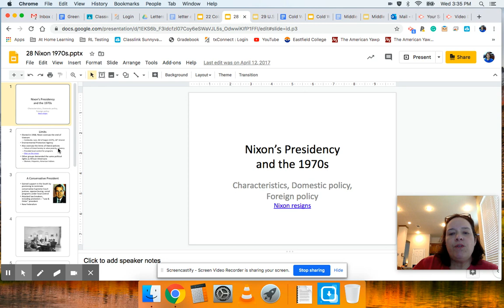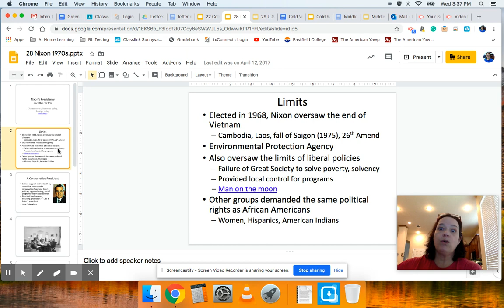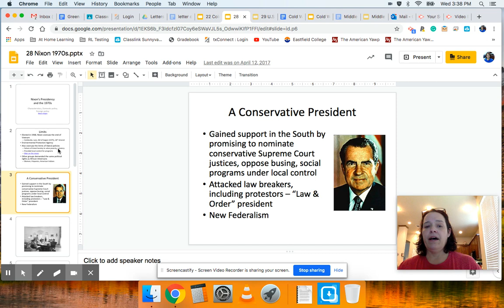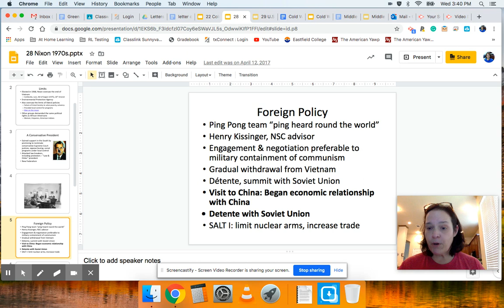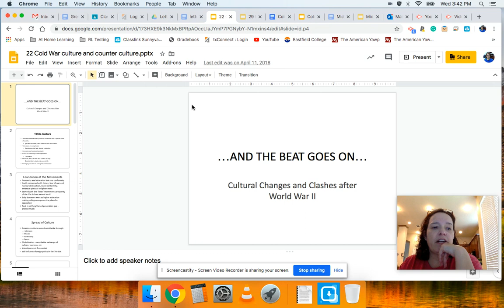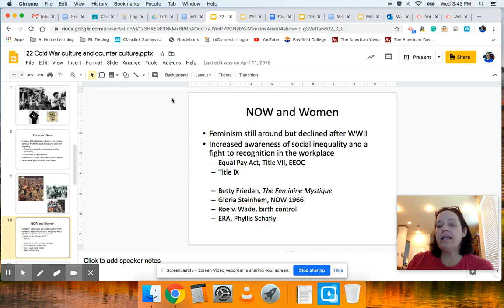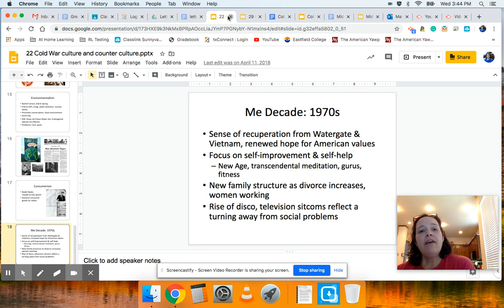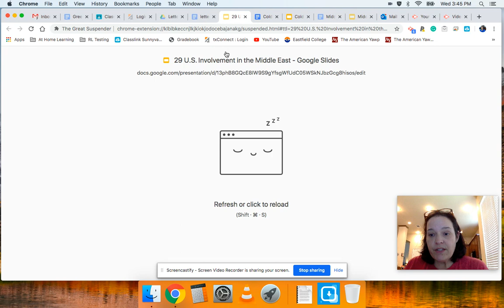End of Cold War